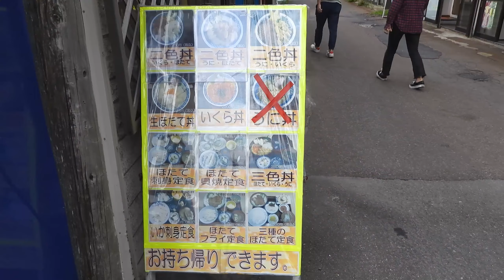Aomori "Kaisendon : raw fish bawl"